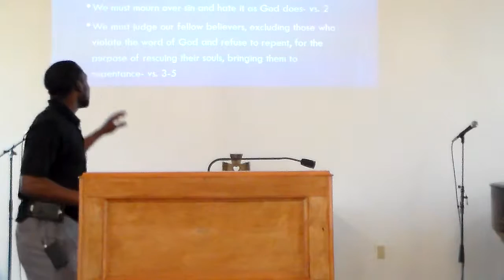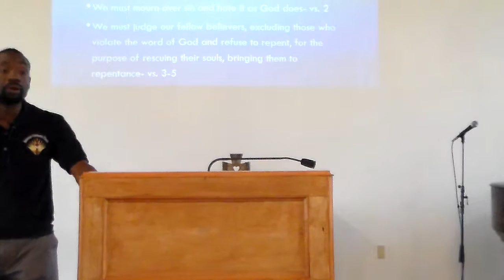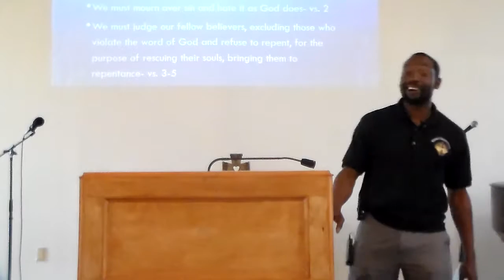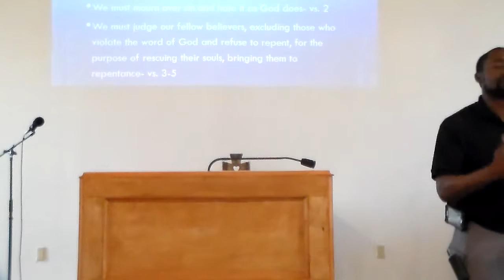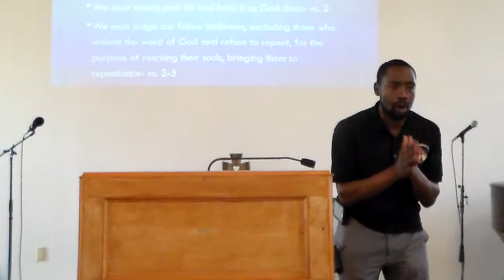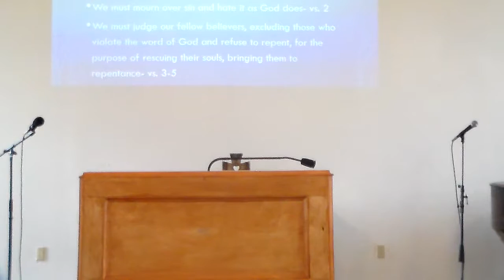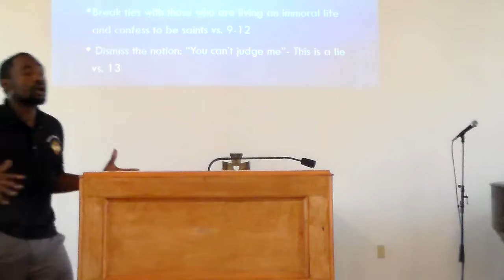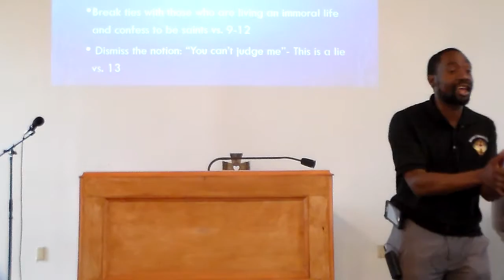1 Corinthians 5: 1-13